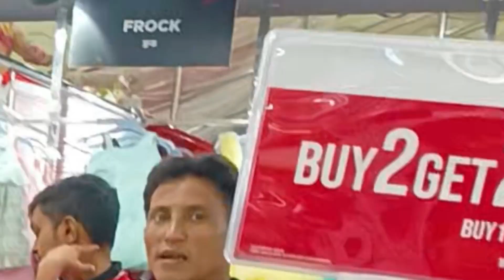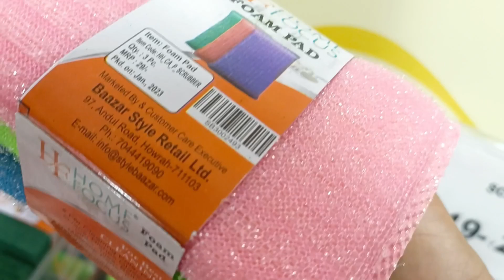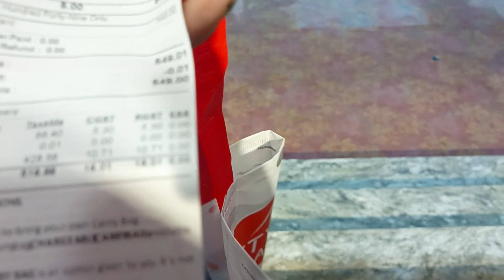Silchar Tarapur da Annauba Shopping Mall Hangge.Offer Ymna Piri/silchar